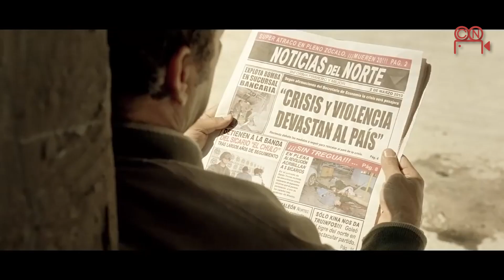Peliculas de accion para gente inteligente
para ver peliculas de todo el mundo, con tu cuenta local, solo tienes que agregar NordVPN en tu celular, tableta, computadora o television inteligente, con nuestro descuento te incluimos 6 dispositivos al mismo tiempo y con un hasta 60% de descuento si compras mas meses desde el principio